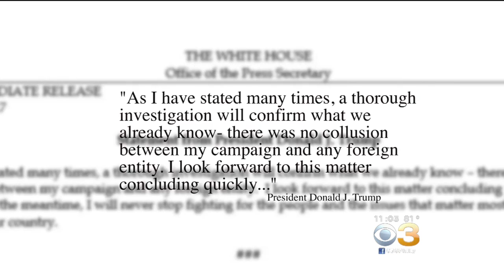DOJ Appoints Special Prosecutor To Investigate Russia's Influence On 2016 Presidential Election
The Department of Justice is appointing a special prosecutor to investigate Russian government efforts to influence the 2016 presidential election, CBS News has learned.